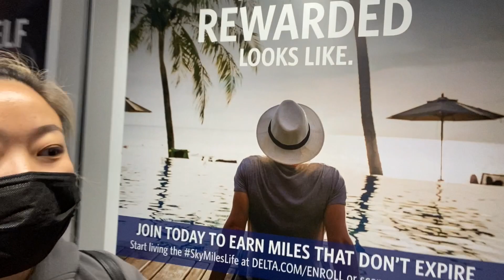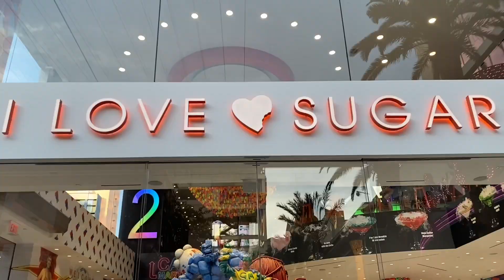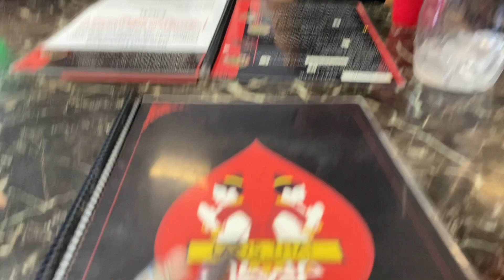Las Vegas 2021 Trip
Vegas trip with my besties, I got lazy editing the video so I’m sorry 😂